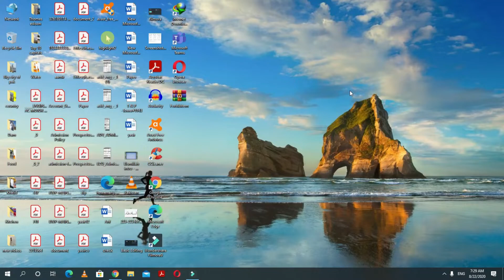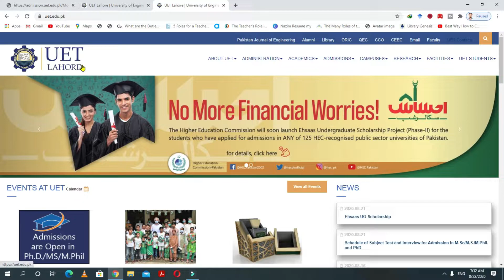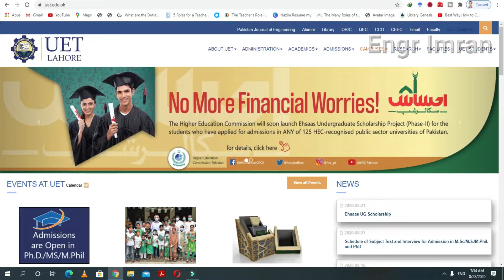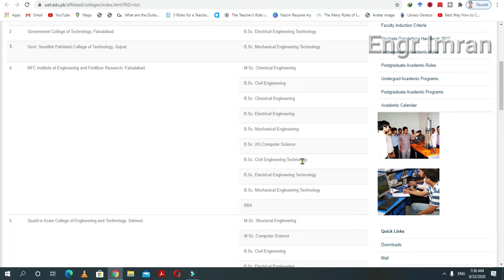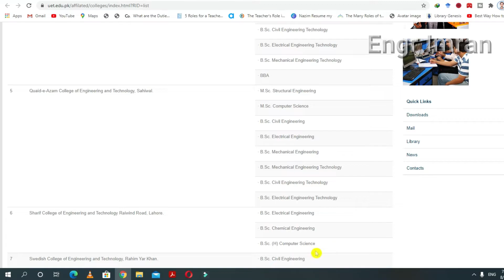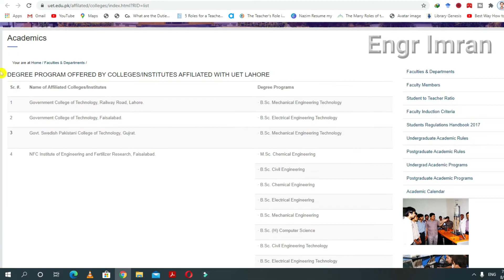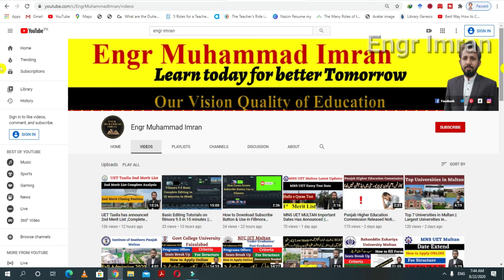UET Lahore Affiliated Colleges || UET Lahore Degree Awarding Institutes 2020 Admissions|| Engr Imran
UET Lahore Affiliated Colleges || UET Lahore Degree Awarding Institutes || Engr Imran

Breaking News For Engineering Candidates.
Check List
UET Lahore Affiliated Colleges:

Join Us:
_________________/LINKS\_________________